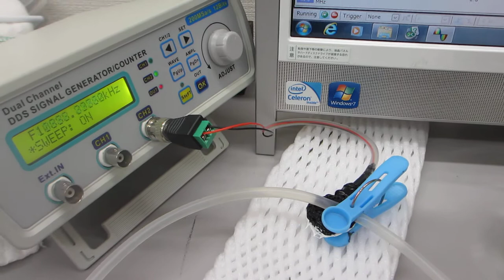小型ポンプと、超音波プローブによる超音波制御技術（超音波発振制御による非線形現象の利用技術）